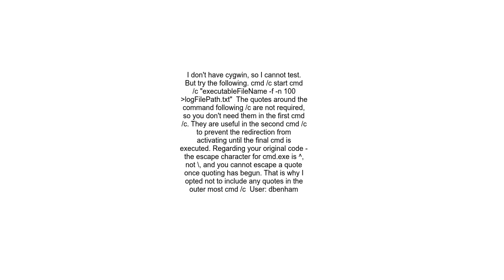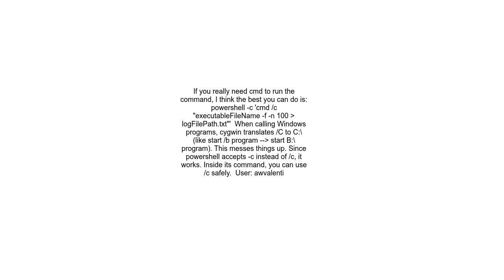Using cygwin to netively execute cmd command and redirect stdout